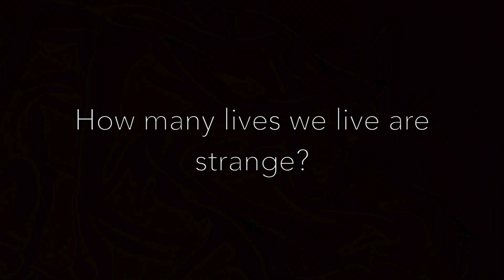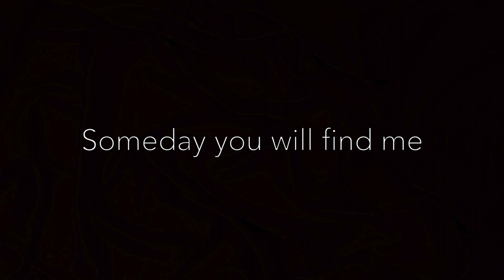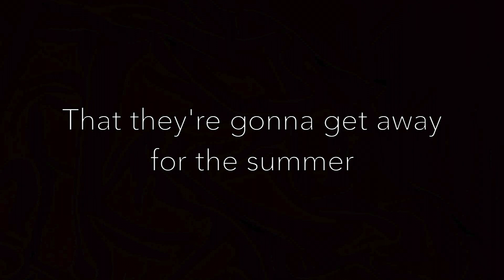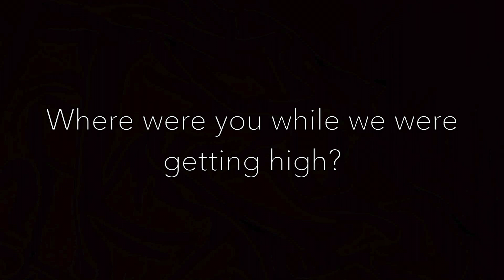Champagne Supernova (Piano Karaoke Instrumental) Liam Gallagher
This is a karaoke piano instrumental of the Oasis song 'Champagne Supernova' but in the style of Liam Gallagher's Radio 1 Piano Sessions version. Absolutely hearing Liam sing this gem from '(What's The Story) Morning Glory?'. Lyrics are both in the video as well as in the description.

'Champagne Supernova' Lyrics

[Verse 1]
How many special people change?
How many lives are living strange?
Where were you while we were getting high?

Slowly walking down the hall
Faster than a cannonball

[Chorus]
Someday you will find me
Caught beneath the landslide
In a champagne supernova in the sky
In a champagne supernova
A champagne supernova in the sky

[Verse 2]
Wake up the dawn and ask her why
A dreamer dreams she never dies
Wipe that tear away now from your eye

[Chorus]
A champagne supernova

[Bridge]
'Cause people believe
That they're gonna get away for the summer
But you and I, we live and die
The world's still spinning 'round, we don't know why

[Guitar Solo]

[Chorus]
A champagne supernova

[Bridge]
'Cause people believe

[Guitar Solo]